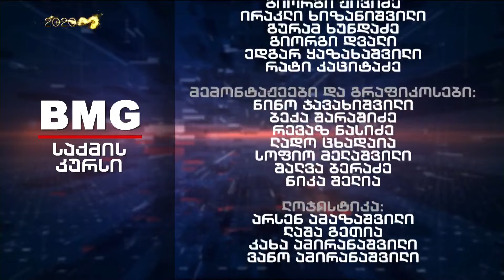საქმის კურსი - 24.12.2019_13:40 - გადაცემა სრულად